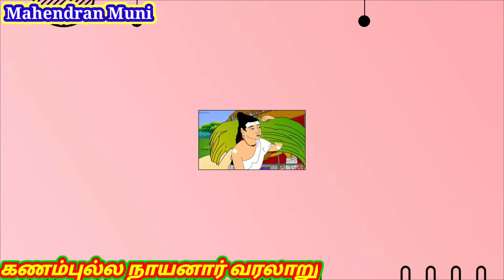கணம்புல்ல நாயனார் வரலாறு Kanampulla Nayanar history in tamil 63 நாயன்மார்கள் வரலாறு